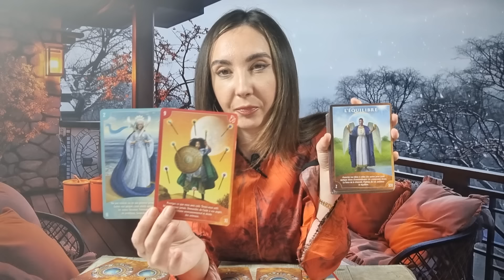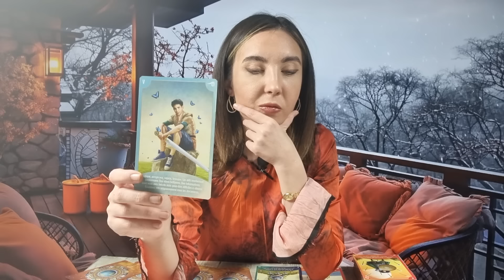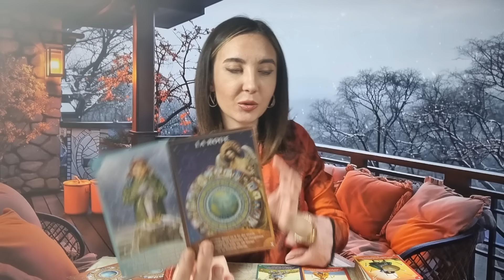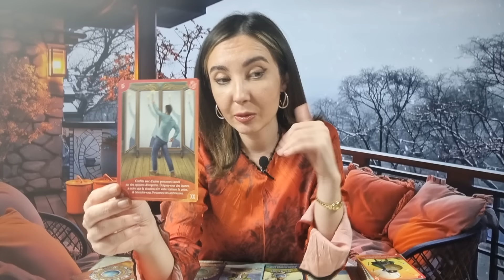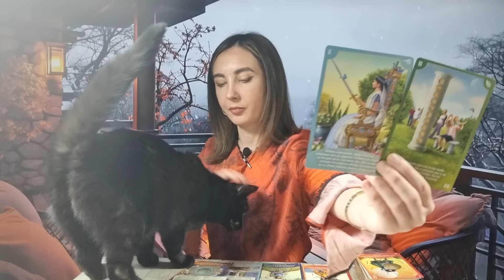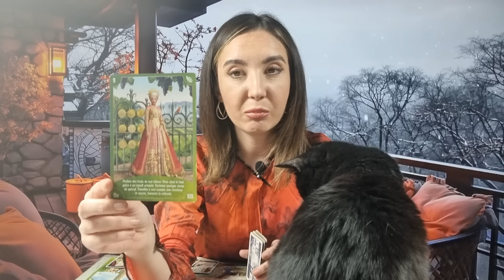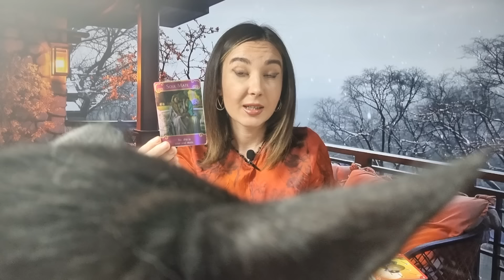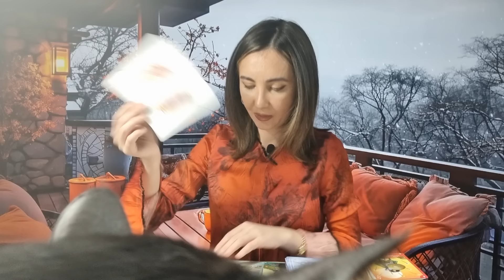𝗔𝗜 𝗨𝗡 𝗡𝗢𝗥𝗢𝗖 𝗙𝗢𝗔𝗥𝗧𝗘 𝗠𝗔𝗥𝗘! 😯 𝗟𝗨𝗣𝗧𝗔 𝗣𝗔𝗡𝗔 𝗟𝗔 𝗖𝗔𝗣𝗔𝗧, 𝗢 𝗕𝗨𝗖𝗨𝗥𝗜𝗘 𝗠𝗔𝗥𝗘 𝗣𝗘𝗡𝗧𝗥𝗨 𝗧𝗜𝗡𝗘!